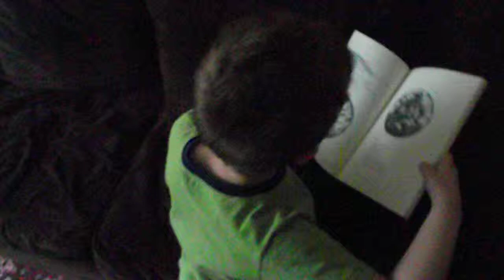April Rain Song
In which Langston reads  his favorite poem by his namesake, Langston Hughes. The audio comes in after the first line, which is "Let the rain kiss you."

Let the rain kiss you.
Let the rain beat upon your head with silver liquid drops.
Let the rain sing you a lullaby.

The rain makes still pools on the sidewalk.
The rain makes running pools in the gutter.
The rain plays a little sleep-song on our roof at night—

And I love the rain.